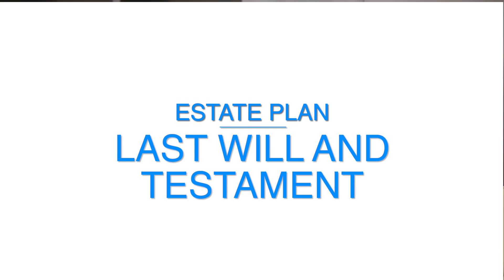Financial Flash Talk: Planning for the Tough Stuff